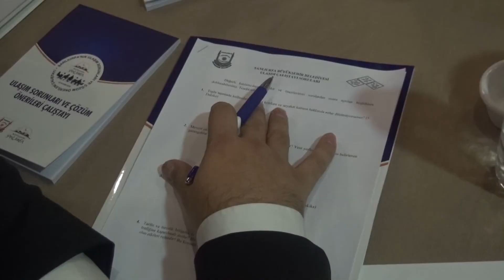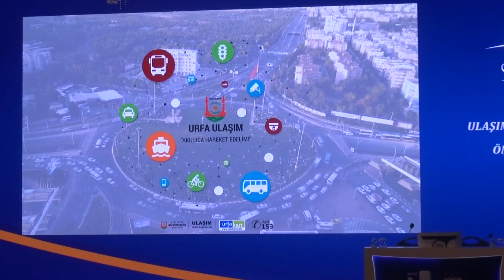ŞANLIURFA’NIN ULAŞIMDAKİ GELECEĞİ BU ÇALIŞTAYDA ELE ALINDI